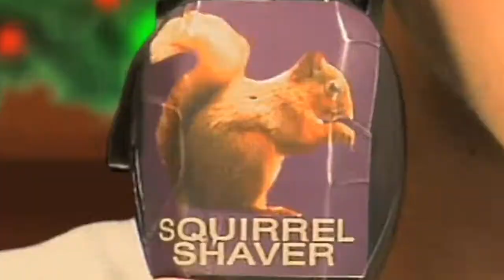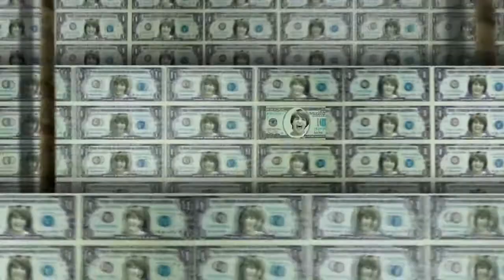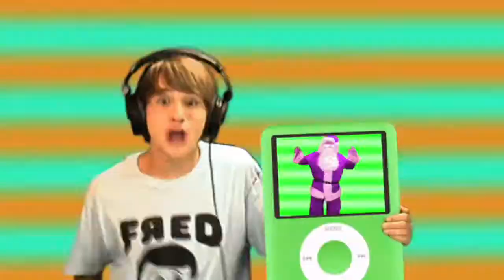Fred Figglehorn - Christmas Cash - Official Music Video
Fred's music video for his original Christmas song, Christmas Cash! Available at iTunes.